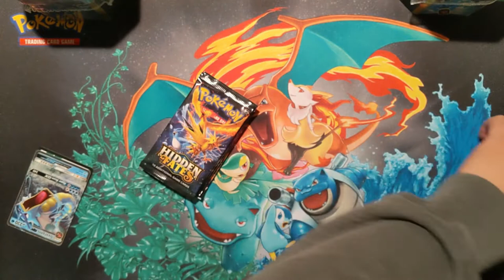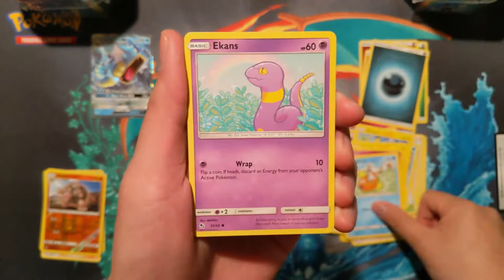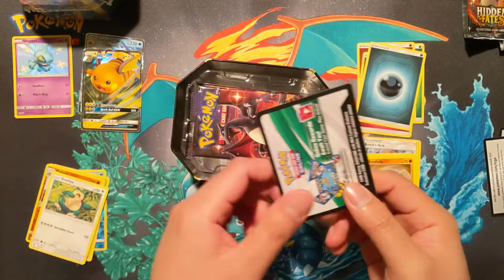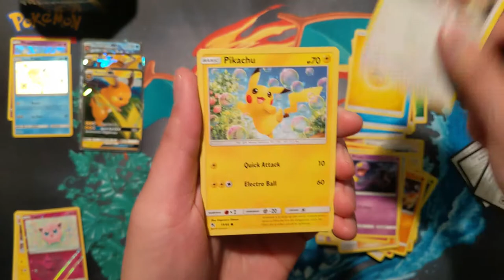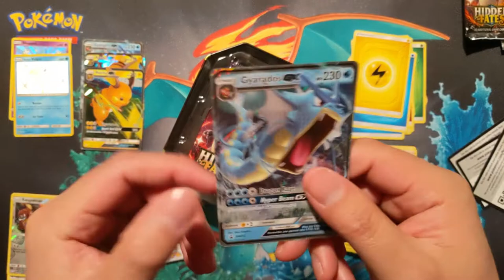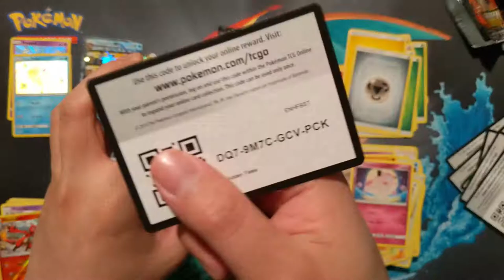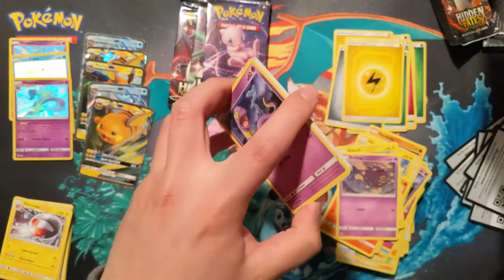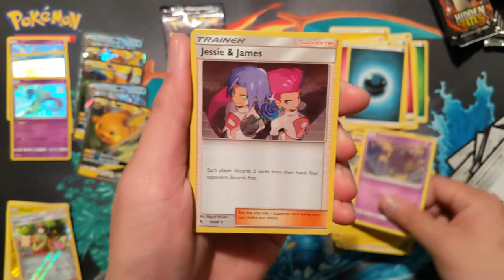Will Persistence Pay Off!!?